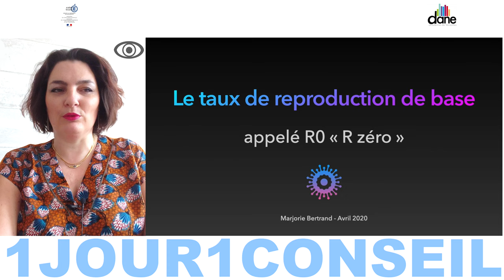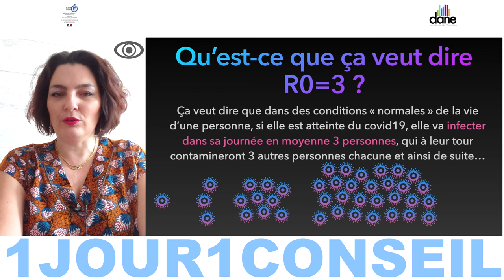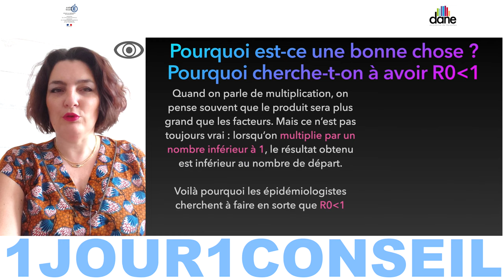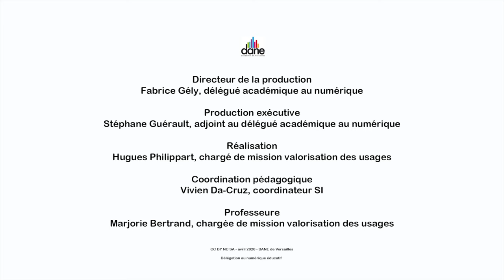Cours de mathématiques en classe virtuelle, niveau 6ème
Aujourd'hui Marjorie Bertrand , professeure, nous conseille sur son cours de mathématiques en classe virtuelle - Dane de Versailles - avril 2020